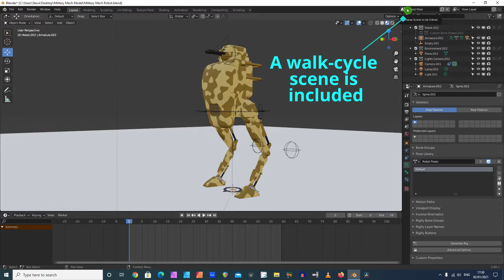Military Mech Robot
The 'Military Mech Robot' is a 3D model built in Blender. Blender is a free open source modelling application.